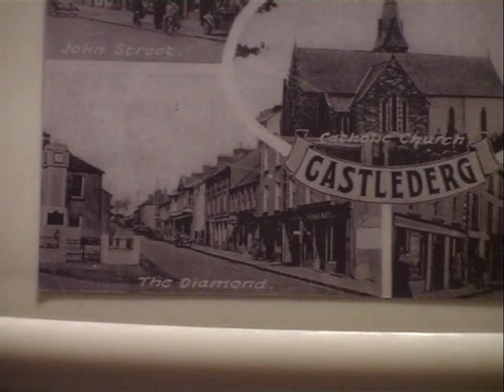Old Times in Castlederg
Jack Lynch and Mave Campbell discussing old times in Castlederg with Mr. Pat O'Loughlin.